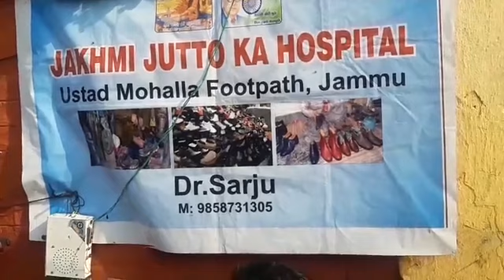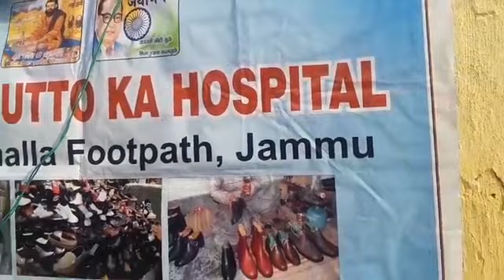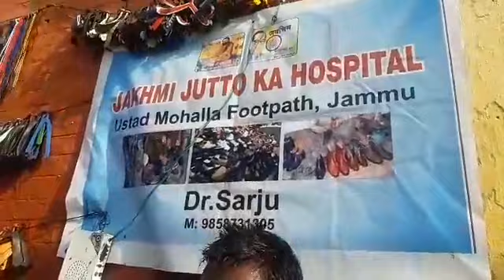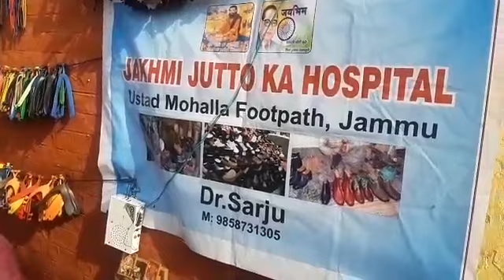Hospital for shoes in Jammu